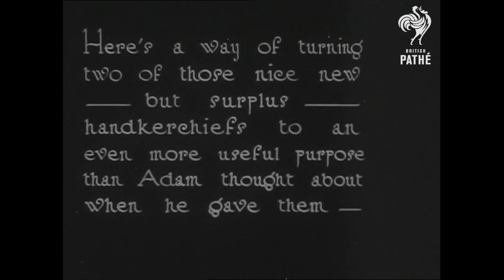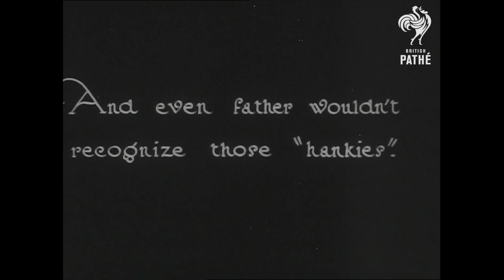How to Make a Bra from Two Handkerchiefs (1921) | British Pathé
Shot in the Pathé studio back in 1921, this silent clip features a woman cutting and sewing two handkerchiefs together. She then proudly models her creation as a bra!

How to Make a Bra from Two Handkerchiefs, 1921 [HD].